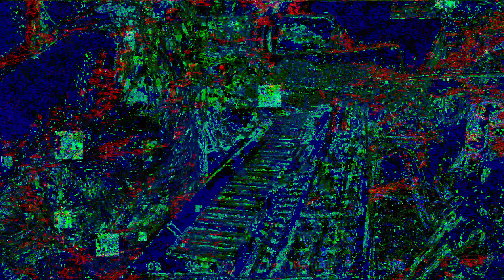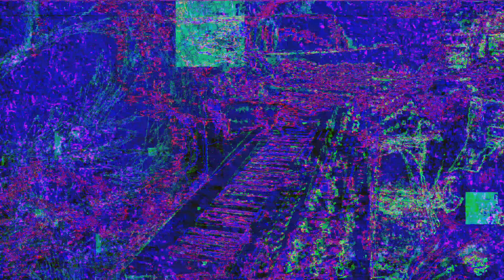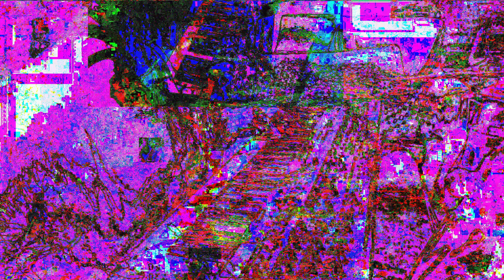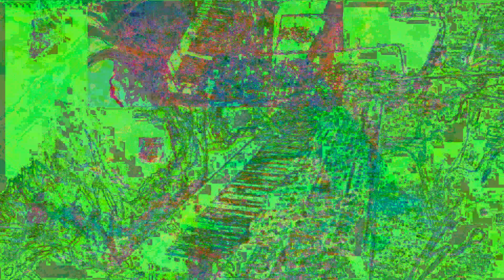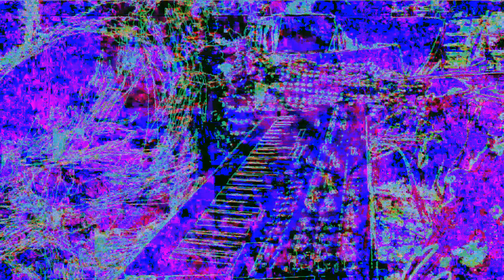[EPILEPSY WARNING] Movie 22 12 05 00h39m08s 12m57s video uploads here. *Photosensitivity Warning*